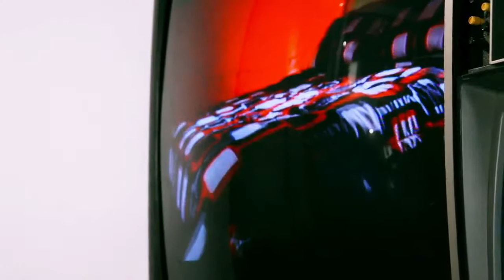Mark E Walker - Into The Future [ft. Freedom Williams of C+C Music Factory]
Makeup by Stephanie Mazzeo.

A futuristic story of breaking free from life's chains that keep you from forging ahead. A story of wanting to feel love but feeling trapped and tied into a world without love and happiness. Dreams, flashes and glimpses begin to give her hope of what could yet be for her if she can only escape the things that are keeping her from being with him. An uncontrollable hunger to break the ties that bind begin to give her the strength to slowly escape her trapped world. As she breaks loose, she is finally alive and full of hope and desire for a better tomorrow as she takes her first steps into the future.

Song co-written by Mark E Walker, LaVerne Shank and 3 time Grammy winner Freedom Williams. Music video executive produced by LaVerne Shank. 2012